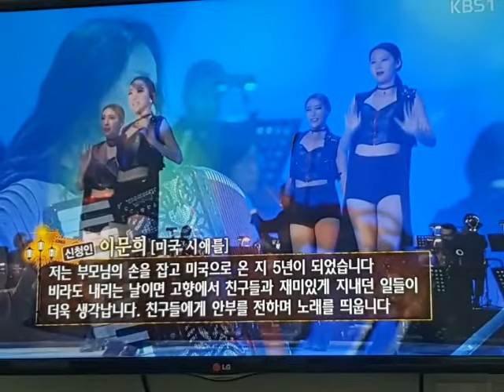가요무대ㅡ비가온다ㅡ김대훈